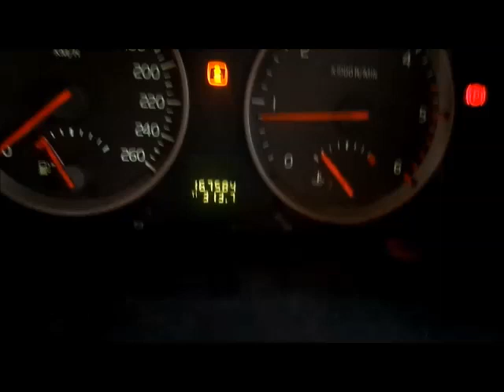ASTA VOLVO V50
Autovettura Volvo V50, data immatricolazione 26/07/2005, cc. 1560 alimentazione a gasolio, provvista di chiave e mancante di documenti, Prezzo base d'asta € 490.